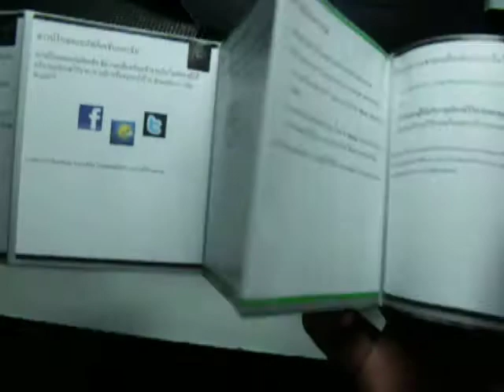Unboxing Blackberry Curve 9300[thai ver.]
ตามนั้นครับ เป็น Reviews แรก อาจจะไม่ Profes. มากนักนะครับ
ติชมมากันได้นะคร้าบบบบบบ